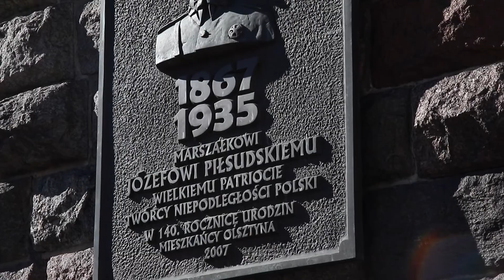Imieniny Marszałka Piłsudskiego w Olsztynie